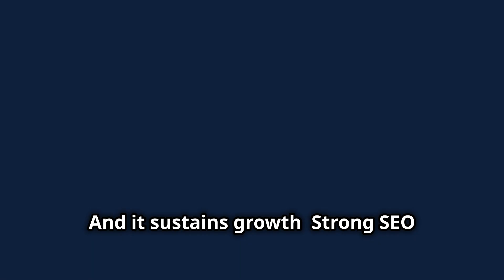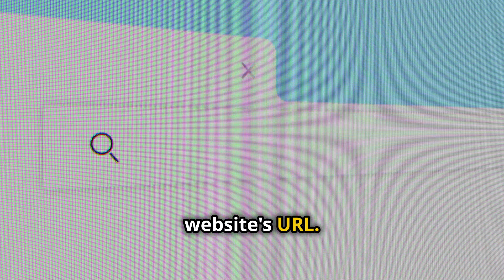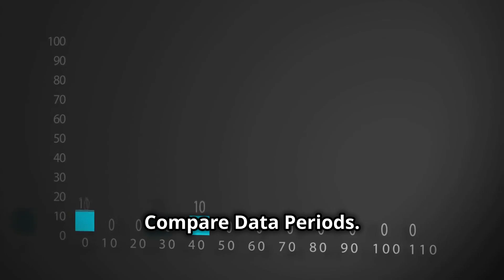How to Check Organic Traffic in Google Search Console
Unlock the secrets of your website's performance with our comprehensive guide on How to Check Organic Traffic in Google Search Console!  📈 In this video, we demystify Google Search Console (GSC), making it user-friendly for small business owners like roofers, painters, and landscapers. Learn why organic traffic is essential for building trust, boosting ROI, and sustaining growth.

Watch as we walk you through accessing GSC, navigating your performance report, and leveraging data insights to enhance your online presence. Don't let the complexities of GSC hold you back—empower your lead generation efforts today!

Article written by Melanie Ivanova.
Video created by Juan Cruz.

OUTLINE:

00:00:00 Introduction
00:00:23 Why Organic Traffic Matters
00:00:55 How to Access Google Search Console
00:01:21 Navigating to Your Organic Traffic Data
00:01:59 Maximize Google Search Console